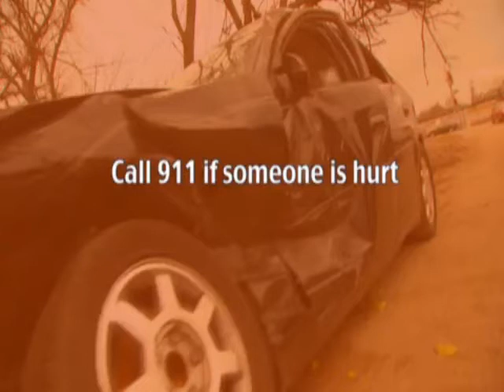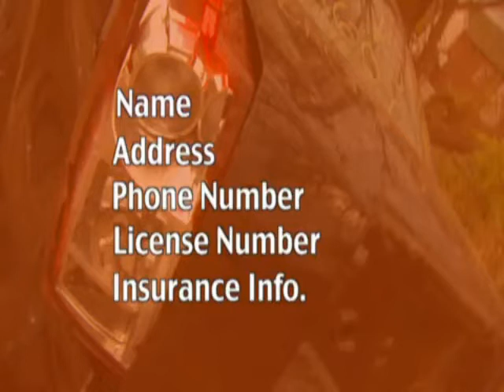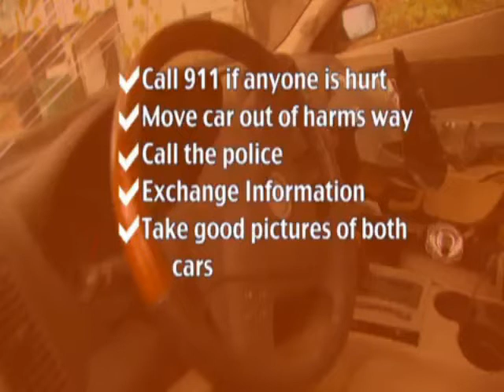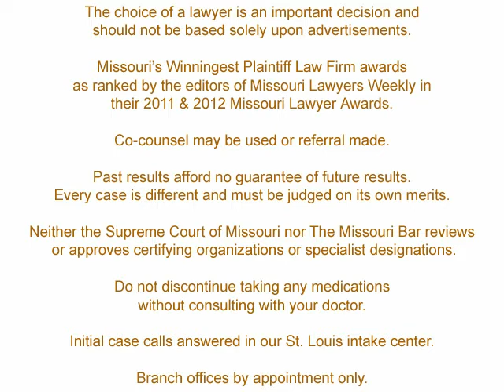HowToHandleACarAccident ANDY ED